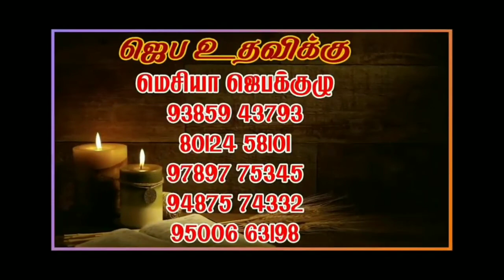இறை இரக்கத்தின் ஜெபமாலை / July 10